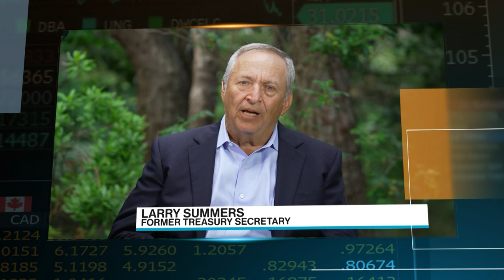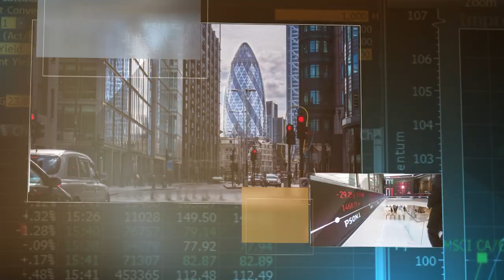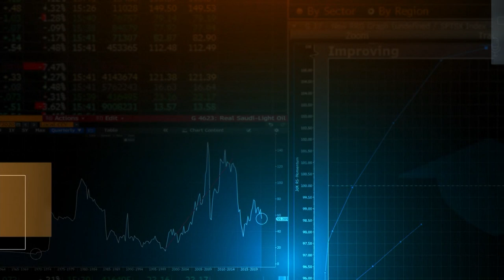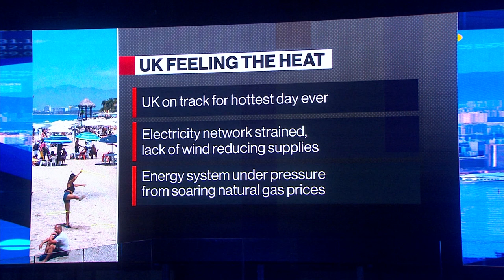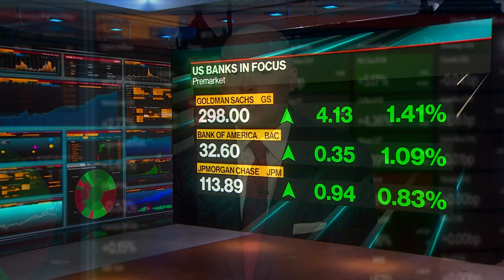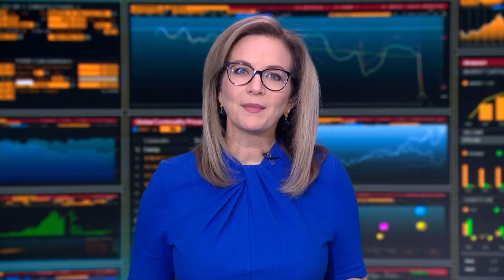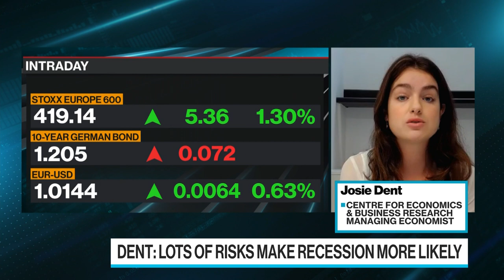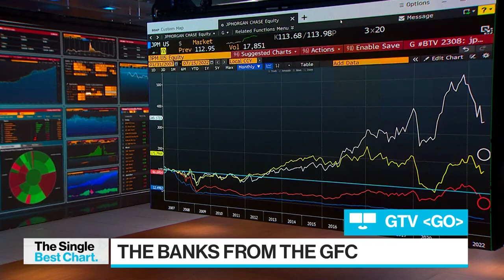'Bloomberg Surveillance: Early Edition' Full 07/18/2022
Bloomberg Surveillance: Early Edition, live from London and New York. Francine Lacqua, Anna Edwards, Matt Miller, and Kailey Leinz deliver the latest news and analysis on the markets with leaders in global finance and economics. Ricardo Reis, Professor of Economics at the London School of Economics, discusses central bank outlook as ECB President Christine Lagarde affirms plans for an initial quarter-point rate hike in July. Philipp Hildebrand, Vice Chairman at BlackRock, says peak inflation has been reached, but central banks will pay a "very heavy cost to the real economy" to bring inflation back to 2%